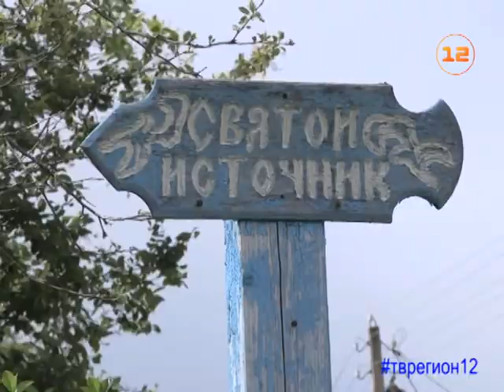Программа «Колесим по краю»